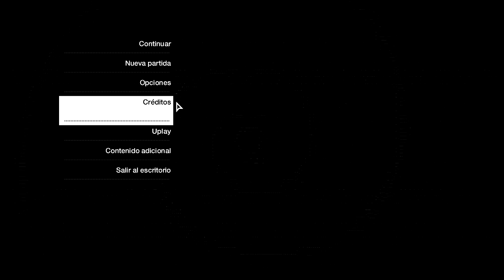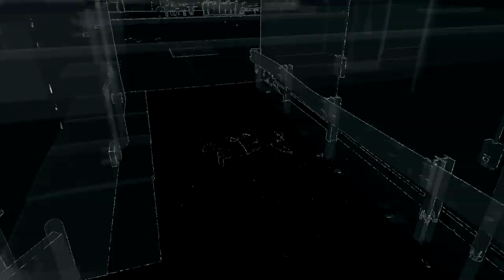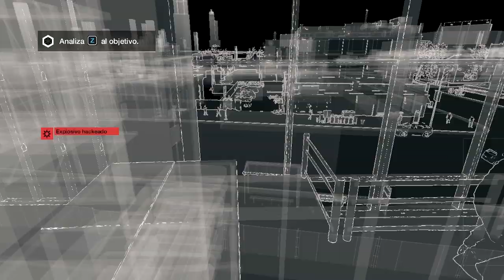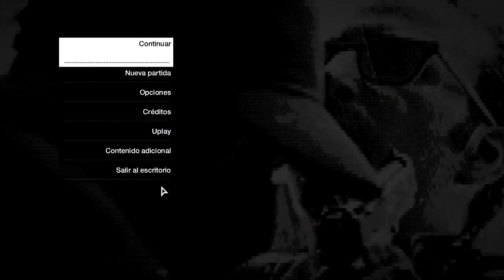Un Brony y su Amigo Juegan: Watch Dogs | Los Hacks Afectan Hasta Nuestra PC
Quizás el juego no vaya a ser "Game of the Year" como se esperaba, pero vaya que tiene muchas cosas por hacer al igual que bastante falta de optimización.

Canción del Final (Cedit to Omnipony, Please Check His Music and Channel!)

All characters and music reserved to their appropriate owners.
My Little Pony™ is owned by Hasbro.
My Little Pony: Friendship is Magic produced by Hasbro Studios